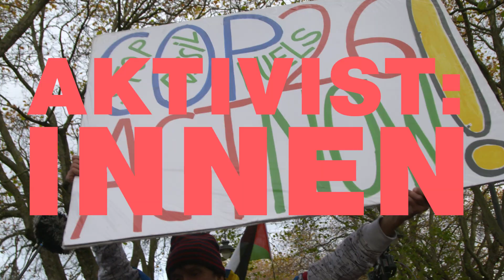Jugend Innovativ Image Spot 2023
Jugend Innovativ fördert Talente seit 1987! Das Video zeigt kurz, knapp und mit guter Musik was den Wettbewerb ausmacht. Viel Spaß!
Jetzt mitmachen, Ideen einreichen und gewinnen: Anmeldefrist ist von 04. Okt. bis 30. Nov. 2023!

Jugend Innovativ wird im Auftrag von BMAW, BMBWF und BMK von der aws durchgeführt.

Produktion: Ana Barros Studio